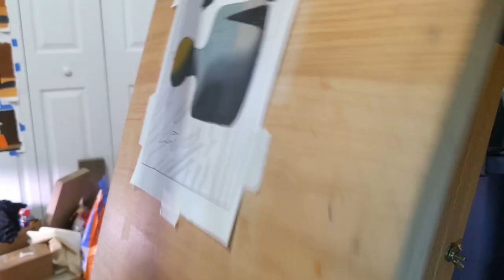Taking criticism is hard 🙃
Lot's of thoughts in this one. Getting critical feedback on my art and what to do with that, avoiding injury as I've ramped up art making, working over multiple days...

About Me:
Hi, I'm Mithril and I'm learning how to draw! I've gone through many resources and practiced for many hours going from complete beginner to...wherever I am now, haha. Remember that talent is a myth!

0:00-0:24 Intro
0:24-3:45 Thoughts on Color Mixing Struggles
3:45-4:28 Homework 11 Feedback
4:28-6:10 Pain-ting
6:10-9:05 Building Confidence?
9:05-12:00 Working Over Multiple Days
12:00-12:49 Homework 13 Feedback
12:49-15:25 Thoughts on Perfection vs. Learning
15:25-16:09 Working over Multiple Days pt. 2
16:09-17:48 Homework 14 Feedback
17:48-19:22 Meeting with Instructor
19:22 Conclusion